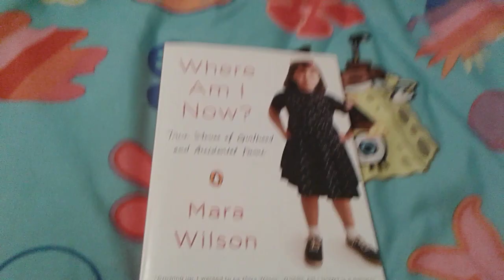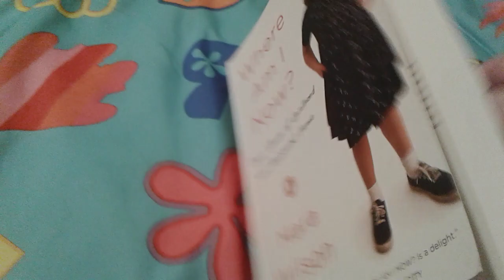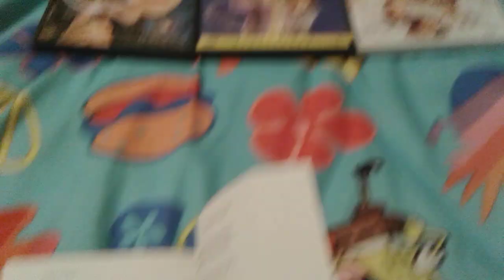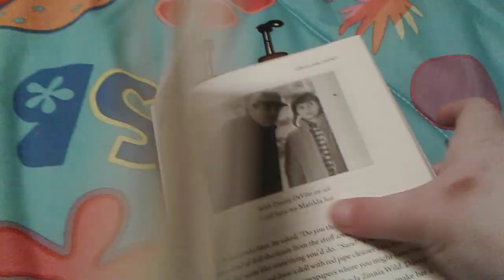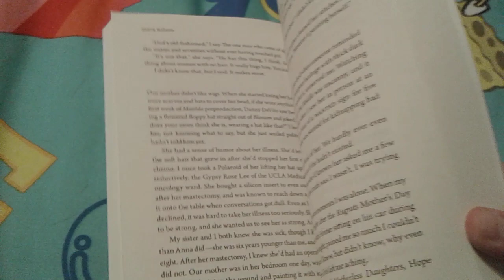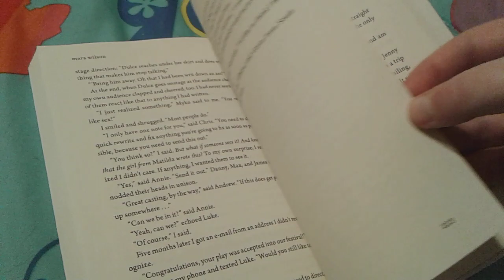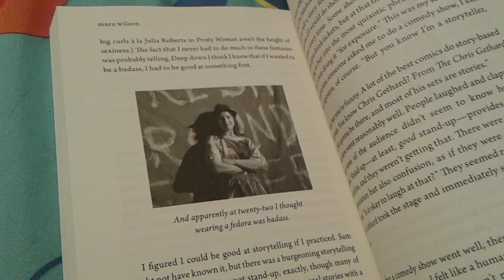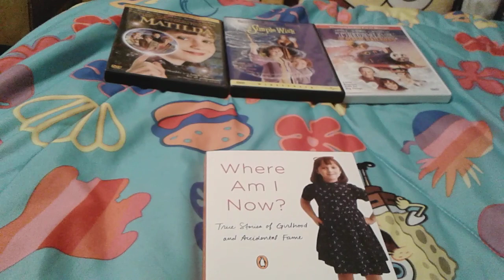Where Am I Now By Mara Wilson Book Review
I'm Quite Excited To Read Her Book 😁